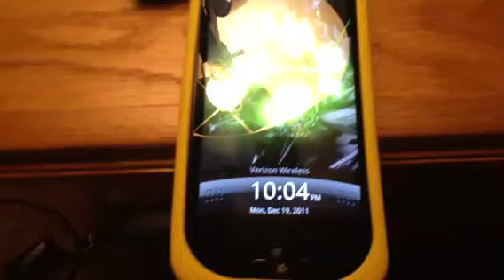Droid Doesn't...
I don't get an upgrade until April, but I think the iphone is calling my name. I'm sick of this so called "Incredible," which is anything but that. Droid doesn't...